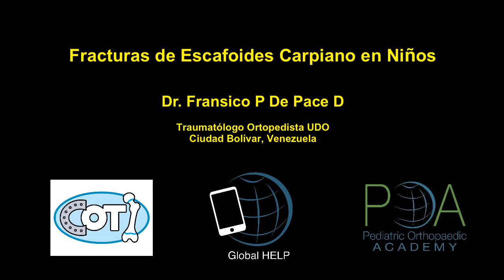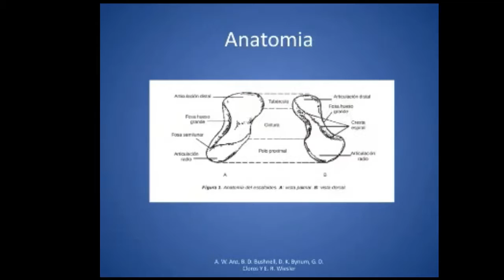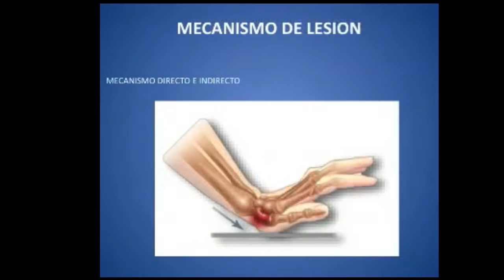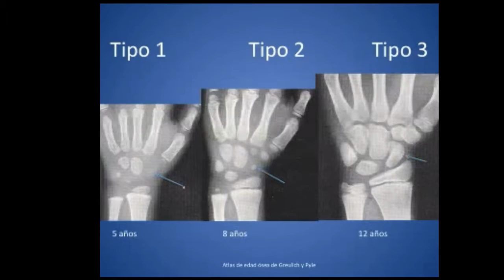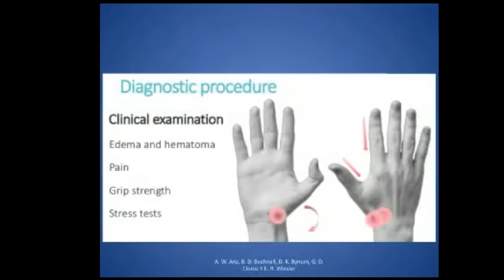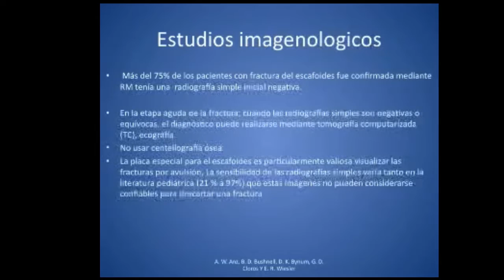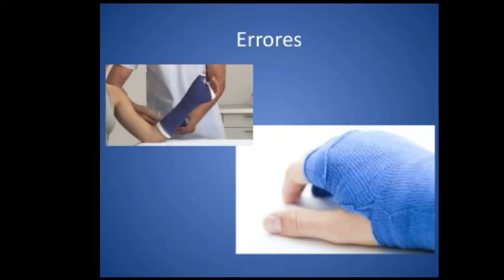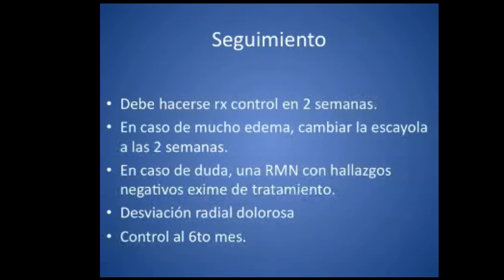Fracturas De Escafoides Carpiano En Niños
By Dr. Fransico P. De Pace D. For more information and videos, please